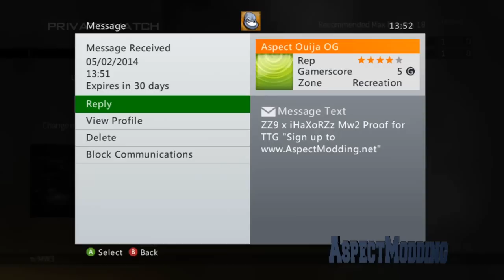Mw2 So Stoned v2 5 Online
Read below For M4D H4X Y0